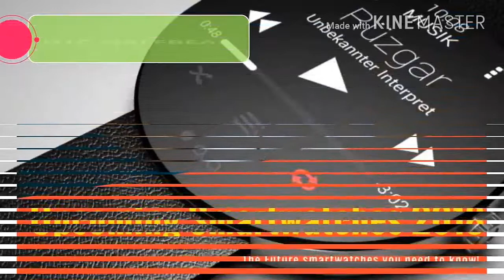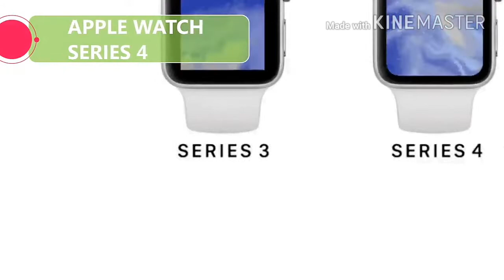Review of#Best Flagship Upcoming Smartwatches Expected in 2018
reviewtoday, Review Today
gadgets,
gadget man,
gadgetmatch,
gadget guru,
gadget boy,
gadget review,
gadget hacks,
gadgets for car,
gadgets for men,
gadget addict,
gadget in,
gadget band,
gadget song,
gadget and gadget,
gadget and gear,
gadget and infinite,
gadget and gadget bd,
gadget amazon,
gadget adventures,
gadget and infinite comic,
gadget app,
gadget and the red rose,
a gadget every parent should have,
a gadget man,
a new gadgets,
gadget backpack,
gadget box,
gadgetbangla,
gadget bd,
gadget blu,
gadget bomb,
gadget beard,
gadget boy theme,
b-gadgets,
mula b gadget,
gadget channel,
gadget cartoon,
gadget cache,
gadget car,
gadget class,
gadget coat,
gadget class channel,
gadget crate,
gadget camera,
gadget cube,
usb c gadgets,
usb type c gadgets,
cool usb c gadgets,
best usb c gadgets,
iphone c gadgets,
watch,
watch me whip,
watch dogs,
watch dogs 2,
watch out,
watchmen,
watchcut,
watch dogs 3,
watchmojo,
watch while stoned,
watch cut,
watch clean,
watch my shoes,
watch out for the big girl jersey dance,
watch the duck,
watch me burn,
watch the lamb,
watch again,
watch a movie,
watch anime,
watch and learn,
watch asmr,
watch and pray,
watch and play,
watch action movies,
watch avengers infinity war,
watch anime online,
a watch me whip,
a watch out,
a watchman report,
a watch phone,
a watch for kids,
a watchful guardian live,
a watch that you can play games on,
a watch me whip and watch me nae nae,
a watcher,
a watch out song,
watch black panther,
watch box,
watch billie,
watch barbie,
watch baby,
watch by travis scott,
watch bands,
watch beyonce coachella 2018,
watch battles,
watch brands,
b watch movie,
b watch for kids,
b watch film,
b watch hollywood,
b watch series online,
b watch series,
b -watchmojo,
b watch reklama,
b watch 2017,
watch cars,
watch collection,
watch cartoons,
watch commercial,
watch chucky,
watch coco,
watch cnn live,
watch cover,
c watch rocks,
c watch pokemon,
c watch commercial,
c watch talking watch,
c watch trendmasters,
c watch 90s,
c watch condor,
c watchmojo com,
studio c watch this,
pimp c watch the reaction,
watch dogs trailer,
watch dogs 2 song,
watch dogs 2 online,
watch dogs review,
watch dogs 2 part 1,
watch dogs 2 dlc,
watch dogs 2 trailer,
d watch 2 smartwatch,
d watch dublin fire brigade,
d watch series,
d watch online,
d watch series eu,
d watchseries tv,
d watch series ru,
d watch 2,
thewatchseries.to,
d watch series online free,
watch espn,
watch elsa,
watch empire,
watch em,
watch english movies,
igadget reviews,
egadget solution,
igadget advisor,
gadgetgyaan,
gadget junkie,
gadget jeff,
gadget jacket,
gadget john,
gadget jackson,
gadget junkie build,
gadget jungle,
gadget joe,
gadget jazz,
gadget japan,
inspector gadget j squad,
j zone gadget ho,
gadgetin j,
gadget in samsung j,
gadget kid,
gadget king,
gadget kitchen,
gadget knife,
gadget kada,
gadget kit,
gadget keychain,
gadget korea,
gadget keren,
gadget kylie,
kamal k gadgets,
inspector gadget k love,
k sos inspecteur gadget,
gadget lyrics,
gadget life hacks,
gadget lab,
gadget life,
gadget live,
gadget lover channel,
gadget link,
gadget le tutorial,
gadget led,
gadget leaks,
l'ispettore gadget,
l'inspecteur gadget,
l'ispettore gadget sigla,
l'inspecteur gadget en francais,
inspector gadget,
l'inspecteur gadget générique,
l'inspecteur gadget dessin animé,
l'ispettore gadget sigla vecchia,
l'ispettore gadget episodi,
gadget mobile,
gadget music,
gadget movie,
gadget myth busting,
gadget museum,
gadget magic,
gadget mouse,
gadget malayalam,
alpha m gadgets,
moto m gadgets360,
moto m gadgets to use,
motorola moto m gadgets,
moto m gadgets,
gadget guru moto m,
gadget m galaxy,
gadget n gadget,
gadget news,
gadget n gear,
gadget now,
gadget nuke,
gadget niche,
gadget ninja,
gadget nintendo switch,
gadget nerd,
gadget nation,
n gadgets k300 quadcopter drone,
n gadgets k300c quadcopter drone with hd camera,
n gadgets k300c quadcopter drone with hd camera for under 14 age child,
guns n gadgets,
gizmoz n gadgetz,
mobile n gadgets,
girls n gadgets,
auto & gadget,
rock n gadget,
gadget organizer,
gadget on amazon,
gadget of the day,
gadget opening,
gadget on malayalam,
gadget organizer case,
gadget of the year,
gadget on ebay,
gadget officer,
gadget of the week,
o gadget music,
gadget man chris o'dowd,
o town inspector gadget,
gadget o mania,
o que é gadgets,
o gadget песня,
o gadget song,
obbligo o gadget,
como usar o gadget,
o que são gadgets,
gadget pouch,
gadget phone,
gadget pilot,
gadget portal,
gadget pro,
gadget poty,
gadget pen,
gadget pilipinas,
gadget police,
gadget past as future,
random frank p gadgets,
p a gadget,
gadget quality pro,
gadget queen,
gadget quality pro note 8,
gadget quality pro iphone x,
gadget que es,
inspector gadget quiz master,
inspector gadget quimby exchange,
inspector gadget quotes,